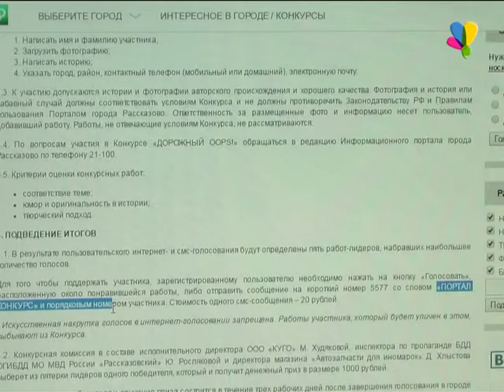Время голосовать!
В конкурсе «Дорожный OOPS!» открыто голосование.